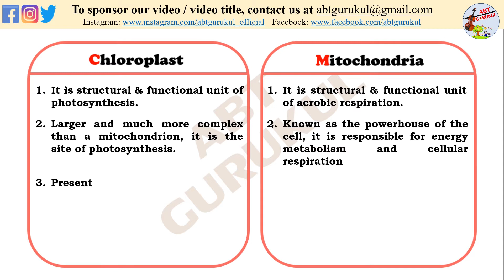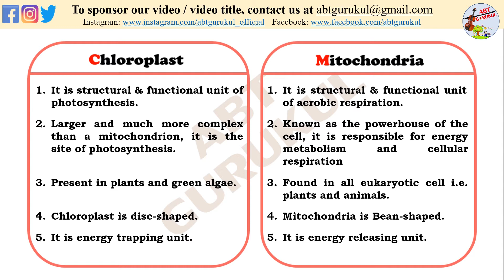Difference between chloroplast and mitochondria | Mitochondria vs Chloroplast | ABT Gurukul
Correction:
7. Chloroplast : releases oxygen and absorb CO2.